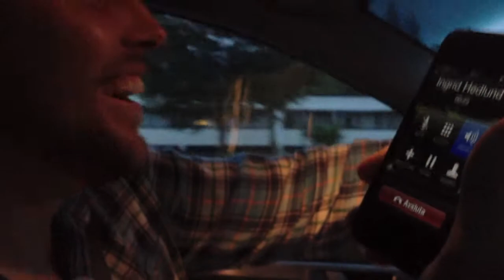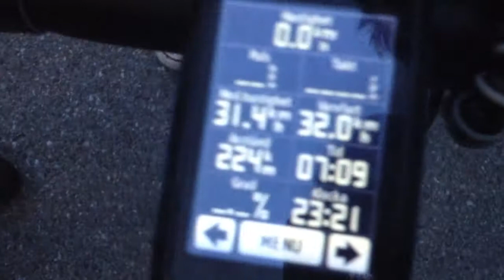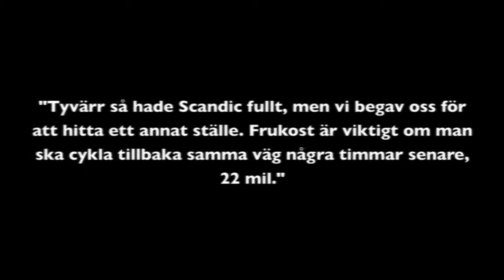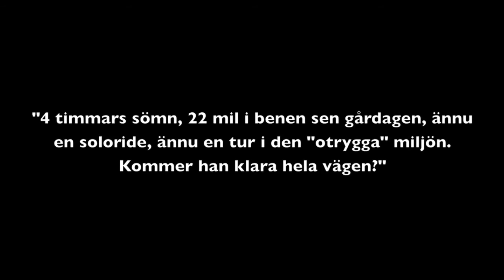4klövern goes Umeå (Del 2 av 3)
David har tagit sig fram till Umeå på cykel. Nu har han bestämt sig om han ska cykla hem eller inte.